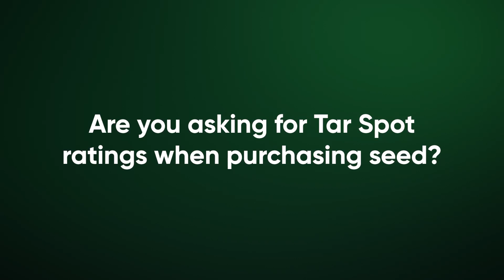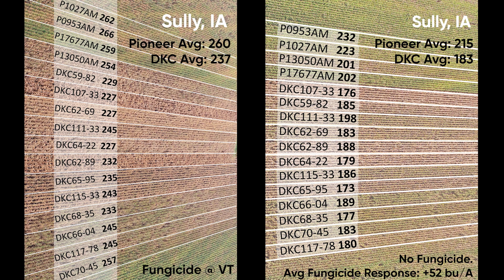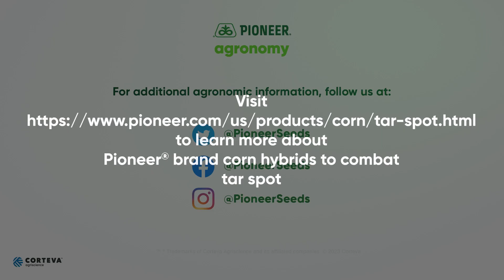Combating Tar Spot: Hybrid Selection is Key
Hybrid selection is key for combatting Tar Spot. Matthew Vandehaar, Pioneer Field Agronomist, explains how fungicide alone is not enough to battle Tar Spot during the growing season. In this video, Vandehaar stresses the importance of asking for Tar Spot ratings when purchasing seed, as well as understanding the impact Tar Spot can have on hybrids with susceptible genetics. Now is the best time to explore options for combatting Tar Spot in future growing seasons.

For more information on Pioneer® brand hybrids for combatting tar spot,